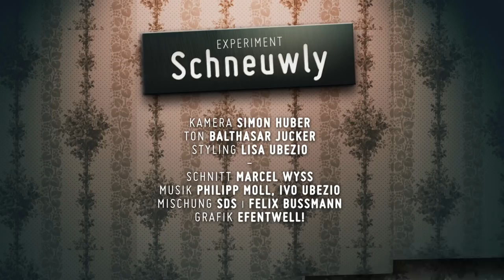Bonus Episode Weihnachtsspecial 2018: Schneuwly Slow TV